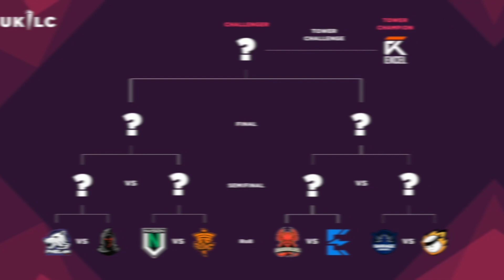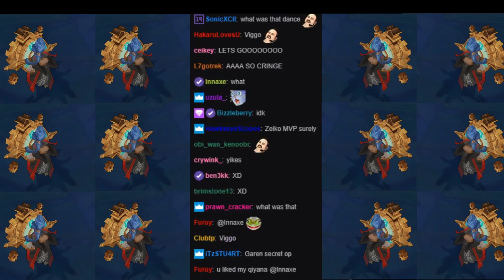EYES ON DEMISE - Episode 2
The theme for this episode is Stranger Things.

This is my second episode of the series "EYES ON DEMISE", where I'm showcasing the most ep1c g4mer m0ments from my team's run in the UKLC Summer Split.